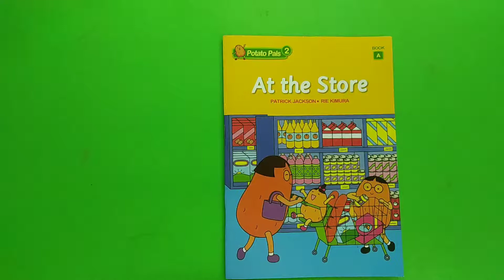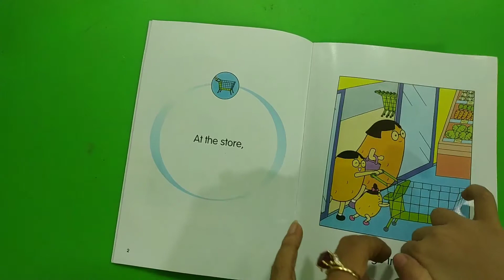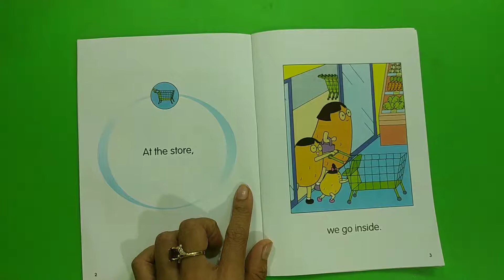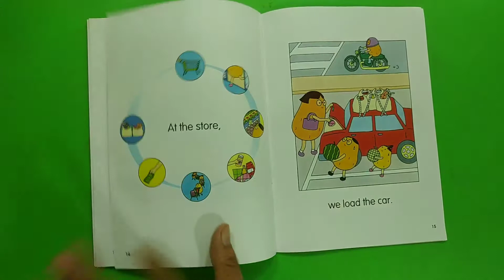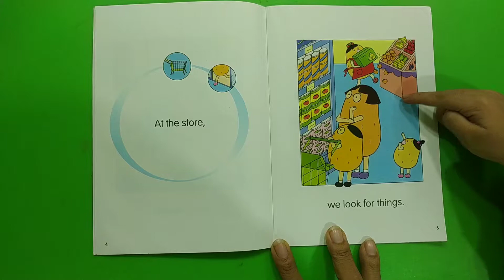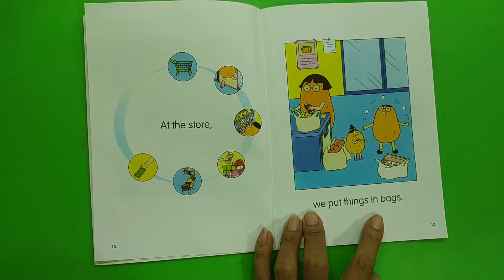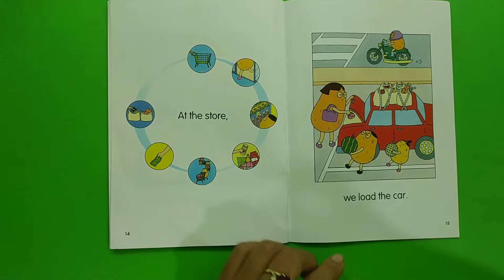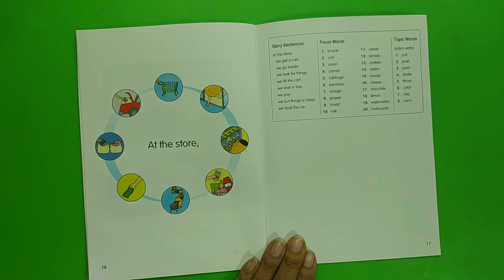Reading books - At the store -